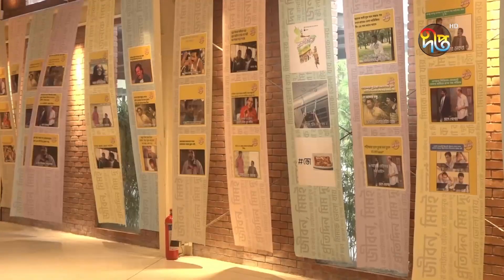রুচি'র আয়োজনে জমজমাট 'মিম ফেস্ট' | Ruchi | Meme Fest | Deepto News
Address:
Deepto TV
7/A/GA Tejgaon Industrial Area,